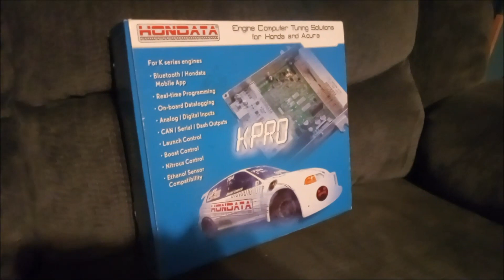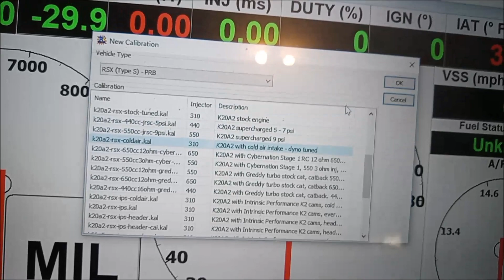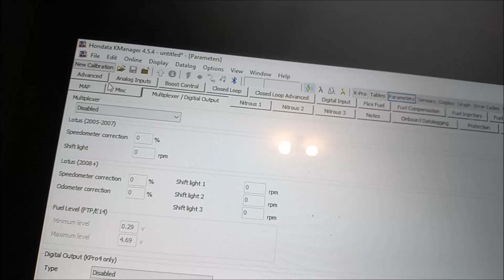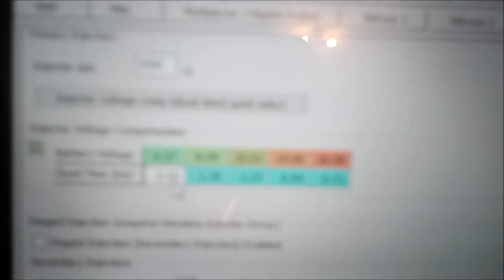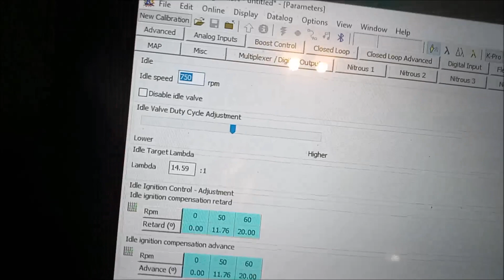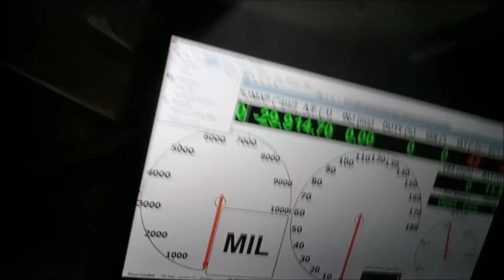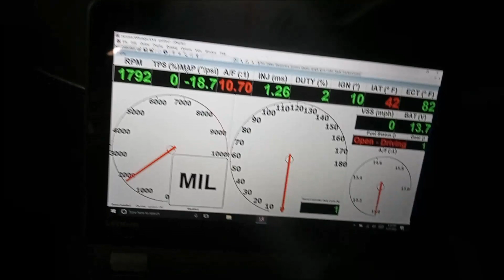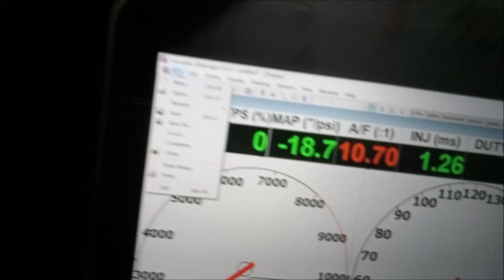Hondata K Pro How To Setup Base Map For K Swaps!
Hondata K Pro Base Map How To!